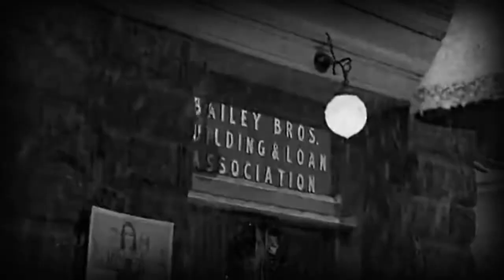It's A Wonderful Life @ The Catoosa Colonnade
Ever After Productions presented 'It's A Wonderful Life' at the Colonnade Theater in November of 2013. I put this video together as a promotional piece to build excitement... and it did!

Song used is 'It's A Wonderful Life' by Newsong